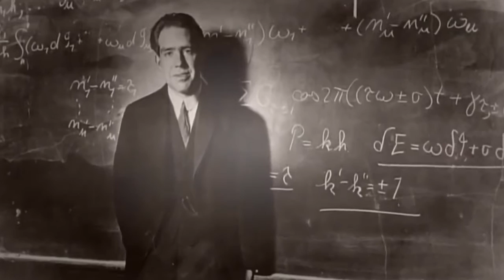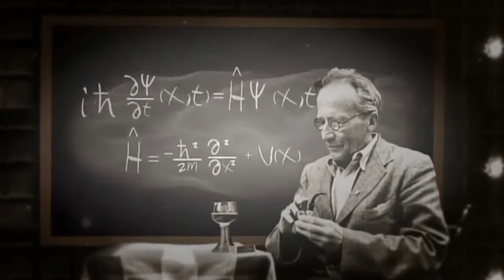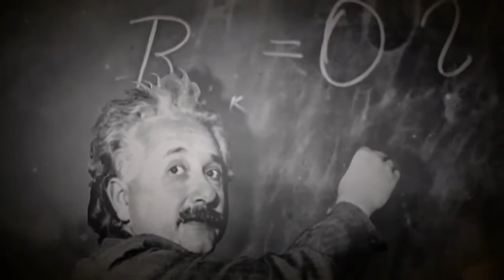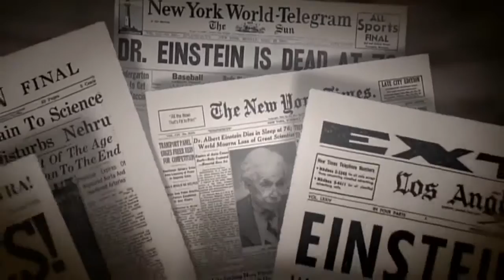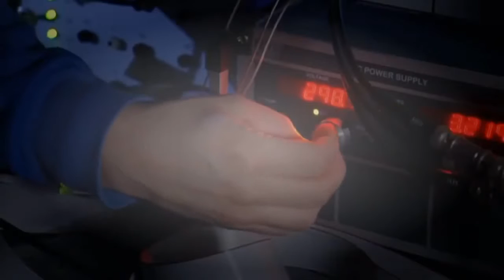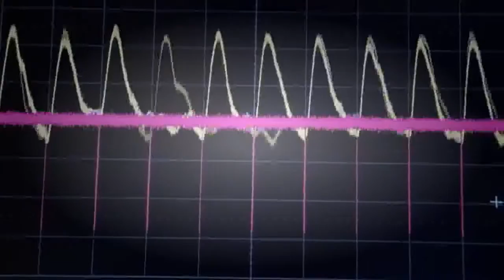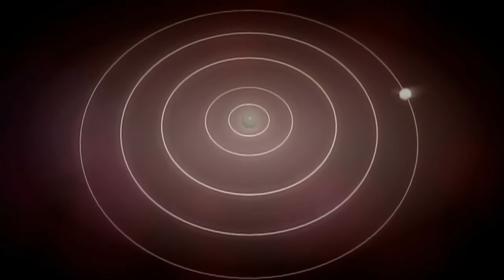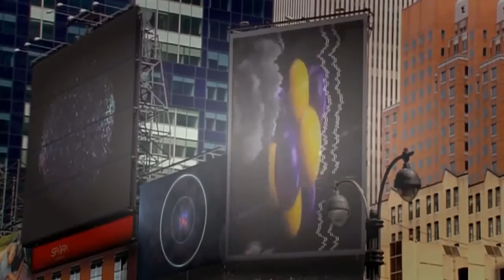Documentary TV | Quantum Mechanics&Physics HD Chapter 1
Human Brain And Quantum Physics - Full
Scientific inquiry into the wave nature of light began in the 17th and 18th centuries, when scientists such as Robert Hooke, Christiaan Huygens and Leonhard Euler proposed a wave theory of light based on experimental observations.In 1803, Thomas Young, an English polymath, performed the famous double-slit experiment that he later described in a paper titled On the nature of light and colours. This experiment played a major role in the general acceptance of the wave theory of light.

In 1838, Michael Faraday discovered cathode rays. These studies were followed by the 1859 statement of the black-body radiation problem by Gustav Kirchhoff, the 1877 suggestion by Ludwig Boltzmann that the energy states of a physical system can be discrete, and the 1900 quantum hypothesis of Max Planck. Planck's hypothesis that energy is radiated and absorbed in discrete &amp;quot;quanta&amp;quot; (or energy elements) precisely matched the observed patterns of black-body radiation.

In 1896, Wilhelm Wien empirically determined a distribution law of black-body radiation,[4] known as Wien's law in his honor. Ludwig Boltzmann independently arrived at this result by considerations of Maxwell's equations. However, it was valid only at high frequencies and underestimated the radiance at low frequencies. Later, Planck corrected this model using Boltzmann's statistical interpretation of thermodynamics and proposed what is now called Planck's law, which led to the development of quantum mechanics.